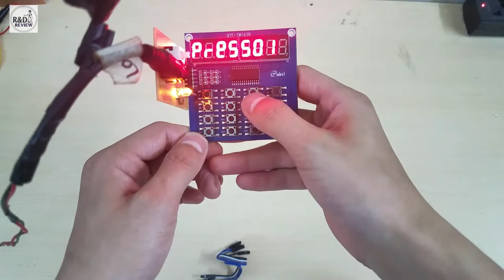Module Led TM1638 L8K8 - L8K16| Nhóm Review | R&D NEW PRODUCTS